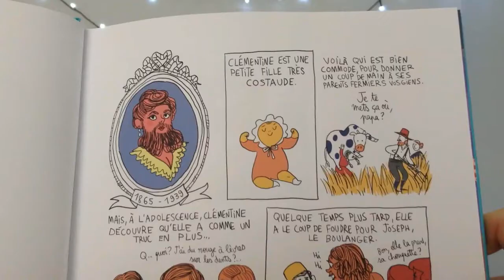UPDATE LECTURE | Février / Mars 2017 !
↓ DÉROULEZ CHERS AMIS LECTEURS POUR EN SAVOIR PLUS ↓

Quel est le dernier livre que tu as lu ?

◊ Livres cités :

- Culottées (tome 1) de Pénélope Bagieu

- Le Joyau d'Amy Ewing

- La Bibliothèque des Coeurs Cabossés de Katarina Bivald

- La Femme au Miroir de Eric Emmanuel Schmitt

◊ T W I T T E R : @dlivresetenvies

J'ai aussi booknode pour ceux que ça intéresse.